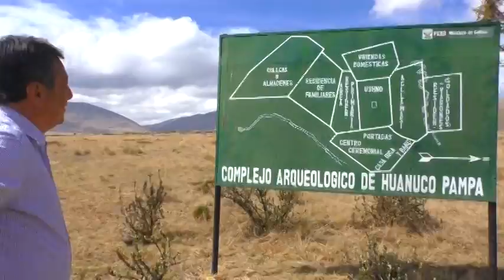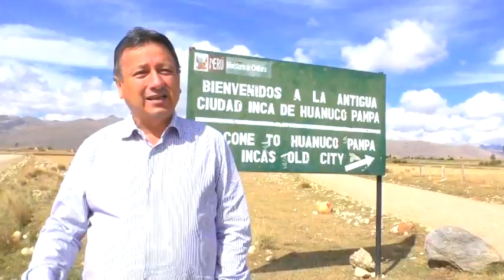PRIMERA PIEDRA, CONSTRUCCIÓN DE LA CARRETERA LA UNIÓN, GUELLAYCANCHA, ENTRADA A HUÁNUCO PAMPA.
PROVINCIA DE DOS DE MAYO.
DR. GUILLERMO BOCANGEL WEYDERT
CONGRESISTA DE LA REPÚBLICA.